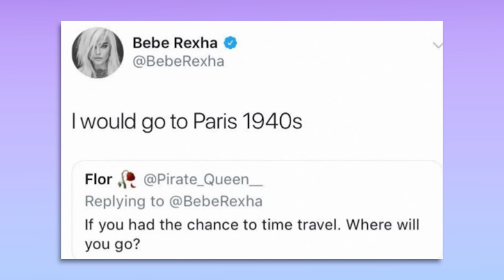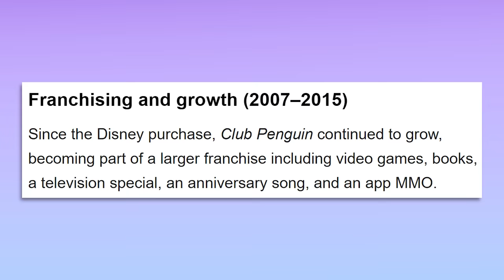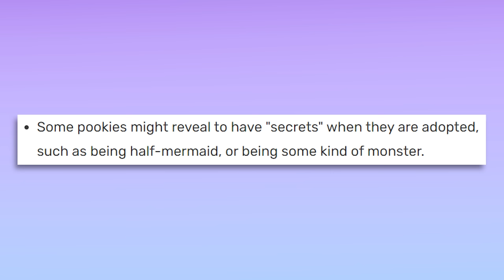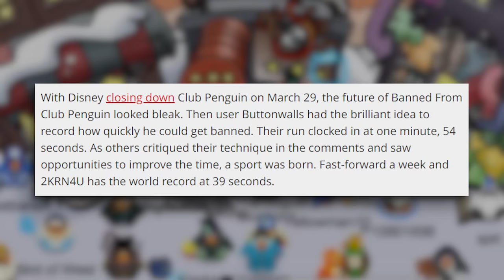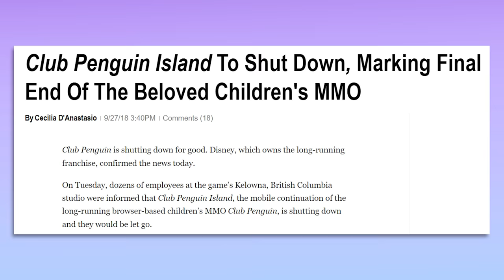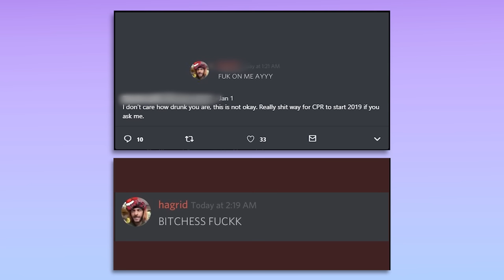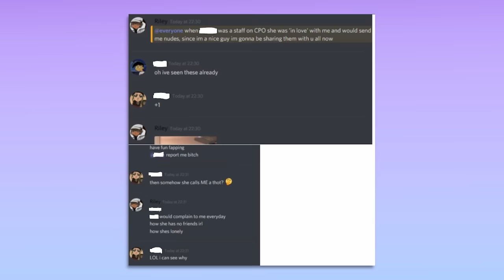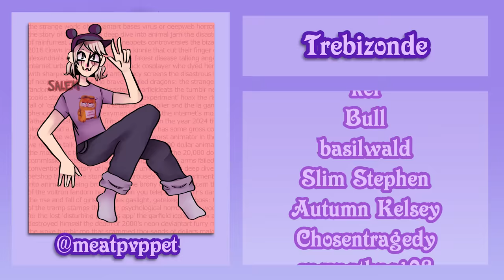The Rise and Fall Of Club Penguin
Today let's dive into the world of Club Penguin- from the history of the game to all of the warm, fuzzy nostalgia, to the site's dramatic fall from grace and all of the drama that ensued. The site has a rather dark history, so let's take a look at the rise and fall of our beloved ol' Club Penguin.

❤︎❤︎ MUSIC ❤︎❤︎
Petz Catz 2 OST
LEMMiNO - Cipher
Cheel
LuKremBo

❤︎❤︎ TIMESTAMPS ❤︎❤︎
0:00 Introduction
3:07 The History of Club Penguin
9:57 Club Penguin Nostalgia
20:45 The Downfall of Club Penguin
27:12 The Flop of Club Penguin Island
32:58 The Rise of Private Servers
42:06 The Nightmare of Club Penguin Online
53:56 Club Penguin Sunset